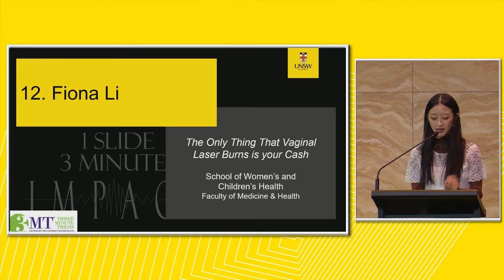UNSW 3MT 2022 - The Only Thing That Vaginal Laser Burns is your Cash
3 Minute Thesis (3MT) is an academic competition that showcases UNSW’s innovative PhD candidates, who have just 3 minutes to explain their world-changing research and why it is important.